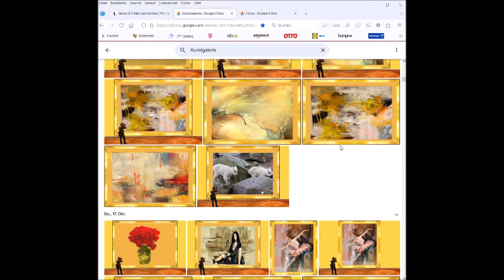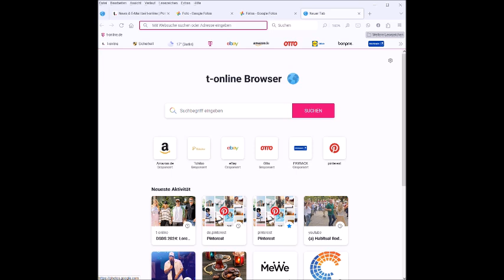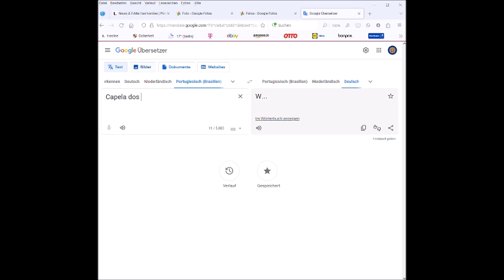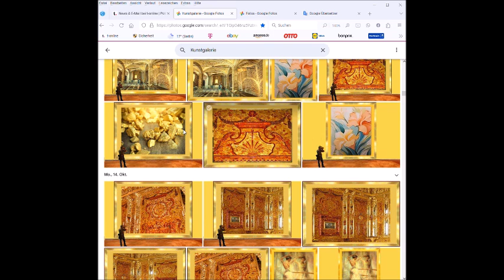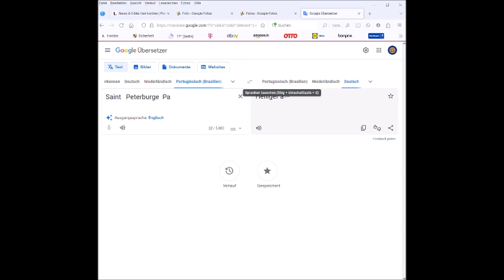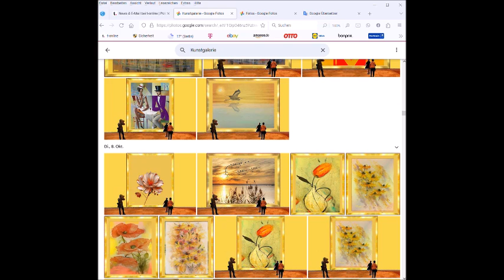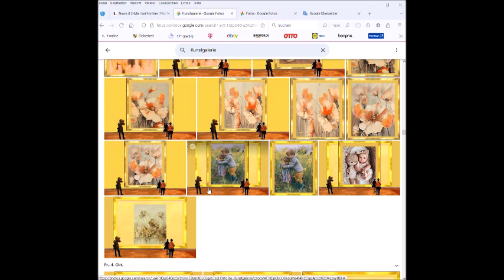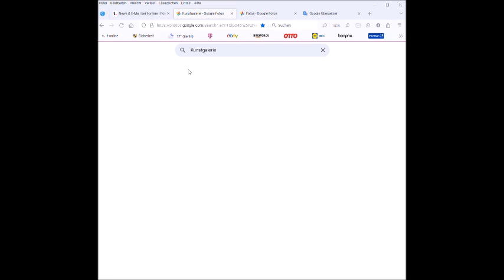Filipe Teixeira Kunstgalerie 2 Google 2024 10 21